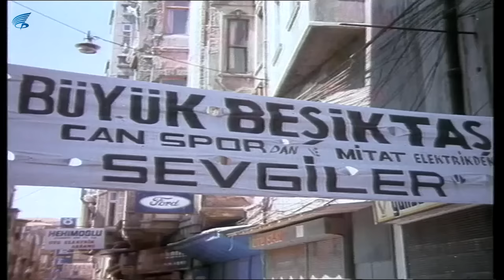Alişan Türk Filmi | Alişan, Aslı'yı Gözetliyor!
Alişan; İbrahim Tatlıses, Yaprak Özdemiroğlu'nun oynadığı 1982 yıl yapımı Türk filmidir.

Alişan filminin oyuncuları; İbrahim Tatlıses, Yaprak Özdemiroğlu, Yaman Okay, Savaş Akova, Ali Tutal, Zeynep Irgat,  Alev Gürzap, Hamit Yıldırım,  Şerif Gören'dir.
Alişan filminin yönetmeni Şerif Gören, senaryo da Ahmet Soner'e aittir. Yapımcı Kadri Yurdatap , müzikler Burhan Bayar , Arif Sağ'a aittir.
Alişan filminin konusu; Film, peşindeki kanlılarından kaçmaya çalışan Alişan’ın yaşadıklarını konu edinir. Alişan, cinayet suçundan girdiği hapishaneden tahliye edilir. Kan davalıları nedeniyle memleketi Urfa’ya dönemeyince dostu Müslüm’ün yanına gider. İkili, Marmaris’te buldukları bir inşaat işinde çalışmaya başlar. Kan davalıları, Alişan’ın izini Marmaris’e kadar sürer. Alişan, hasımlarının saldırısından yakınlardaki bir villada yaşayan sağır ve dilsiz Aslı’nın yardımlarıyla kurtulur. Zamanla Aslı ile Alişan birbirlerine âşık olurlar. Kaçarak yaşamanın yüküne dayanamayan Alişan, yeni bir karar verecektir.